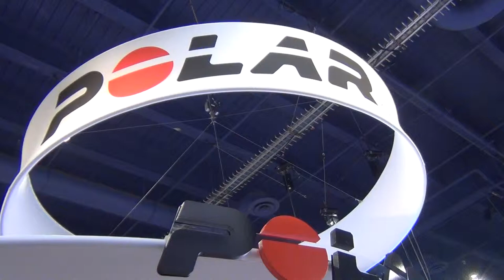Kristef Brothers in the @polarglobal booth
One of our discoveries from the Digital Health and Fitness section of the 2014 International CES.